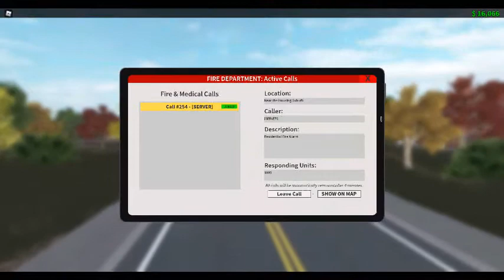roblox Emergency Response fire fighting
i allmost die to a fire